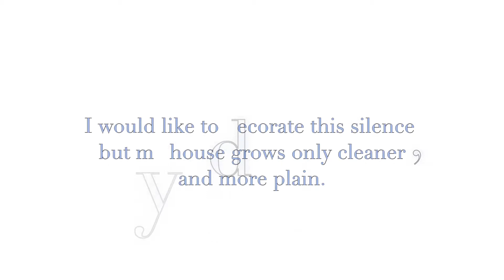Suvali's "Winter Love Poem"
This is a student project. Be kind.